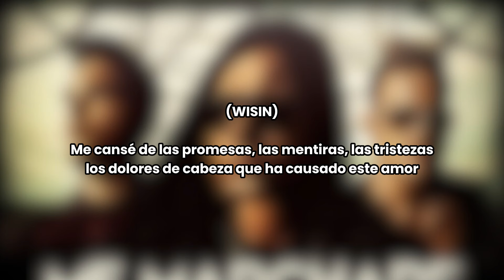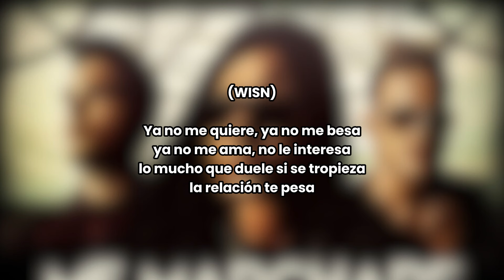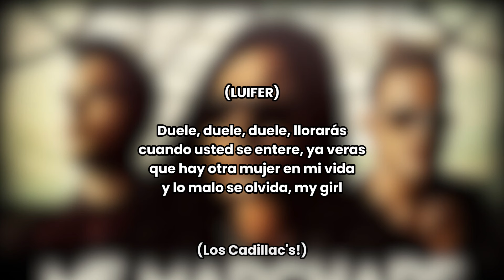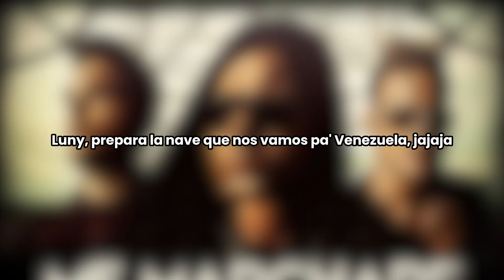Los Cadillacs - Me Marcharé (Letra) feat. Wisin